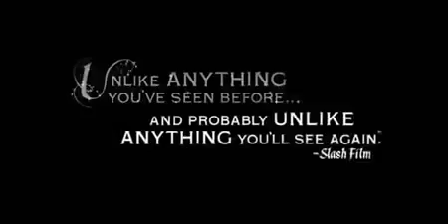Escape from Tomorrow - Trailer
"Escape From Tomorrow" is part of the Oficial Selection of Área de Contenção 2014 - Cartaxo International Fantastic and Horror Film Festival | Portugal from 31st October - 2nd November